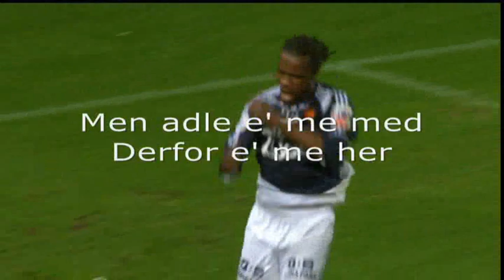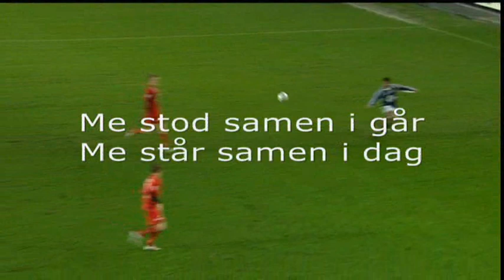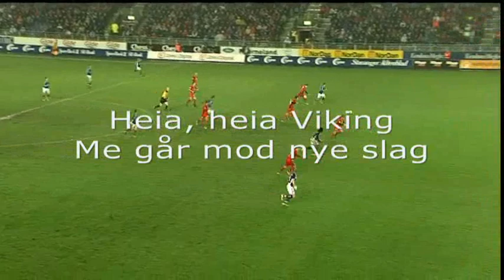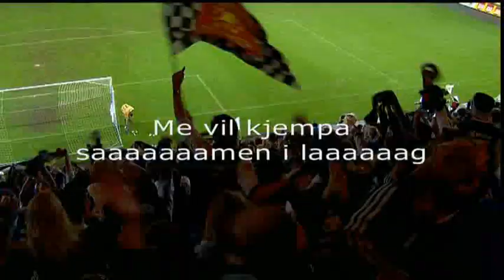Adle Ska ver me - Hans Petter Hansen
Nye viking sangen av hans petter hansen